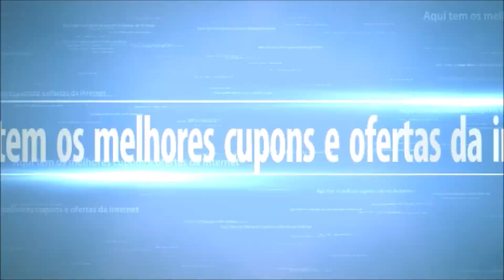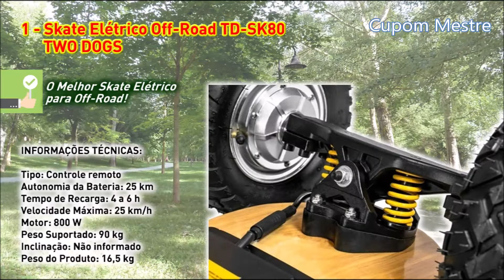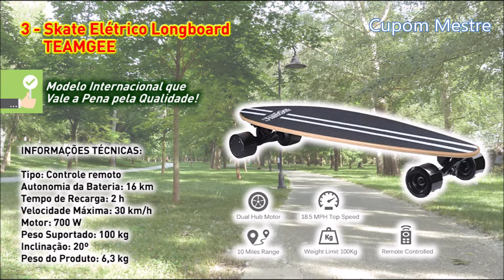🏆 7 Melhores Skates Elétricos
7 Melhores Skates Elétricos

Skate Elétrico:

01:55 Skate Elétrico Off-Road TD-SK80 TWO DOGS
O Melhor Skate Elétrico para Off-Road

02:47 Skate Elétrico com Controle Remoto FASTUU
Skate Elétrico Longboard com Capacidade de 150kg

03:35 Skate Elétrico Longboard TEAMGEE
Modelo Internacional que Vale a Pena pela Qualidade

04:22 Skate Elétrico Longboard Mini G-RIDE
Skate Elétrico Mini com Ótimo Custo-Benefício

05:13 Skate Elétrico Cruiser ES201 ATRIO
Excelente para Locomoção no Dia a Dia

05:56 Skate Elétrico Longboard X DLX RAZOR
Opção Versátil e com Boa Velocidade

06:44 Skate Elétrico Infantil Swagskate NG3 SWAGTRON
Skate Elétrico com Sensores Inteligentes